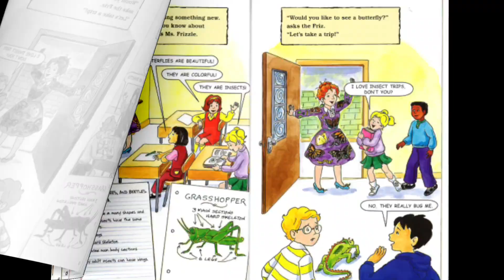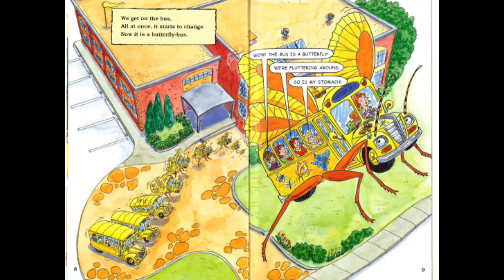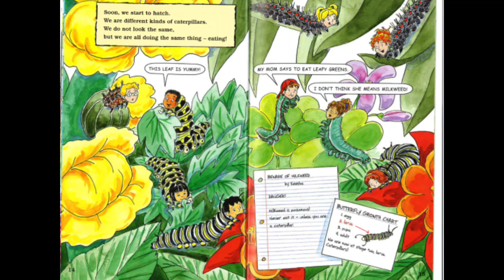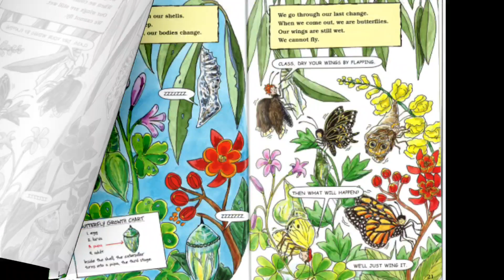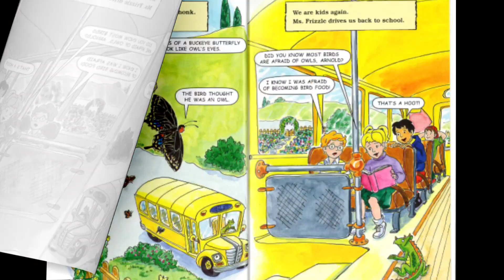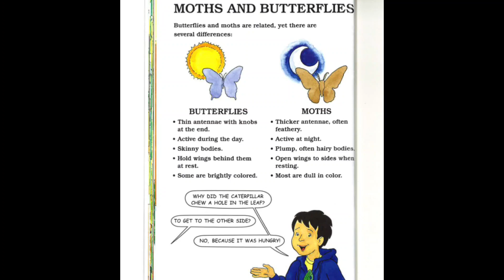the magic school bus butterfly bunches